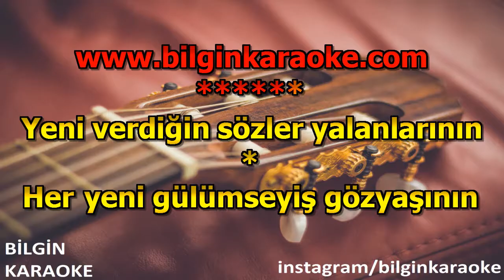İrem - Git (Karaoke) Türkçe